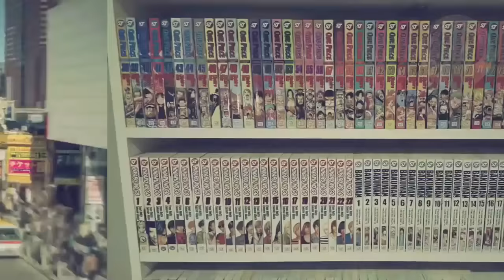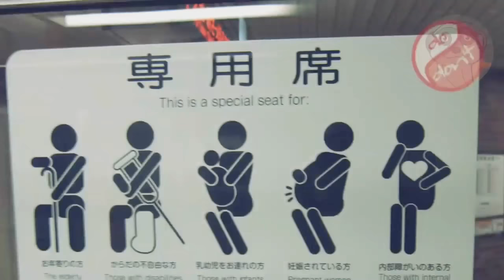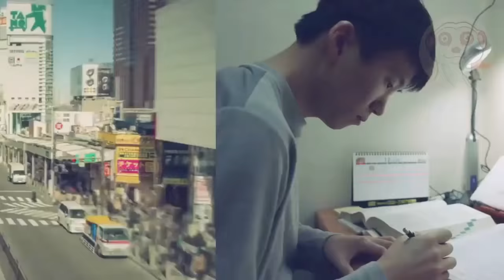FAMIGLIA SURICATA e 99 BUGIE INCREDIBILI CHE PUOI VEDERE SOLO IN GIAPPONE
Alcuni giorni fa il famoso canale: Famiglia Suricata ha pubblicato una serie di bugie e falsità contro il paese in cui vivo da tantissimi anni.

Sono deluso e ho fatto questo video per precisare molte cose su questo paese, popolo e cultura nipponica.